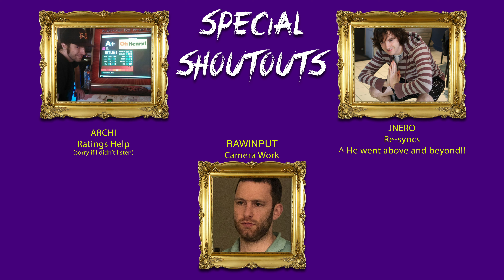MONEY MiNiPACK PACK OUT NOW!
A Couple Things:
• I made this pack because no one played my Carl Wheezer file when I released it
• This pack is 100% serious (i.e. not a joke pack), I know it's a bit weird on the surface
• The marathon Funked Out has been separated out into each individual song in a .zip inside the song's folder. Alternatively if you want to directly download that, go (To repeat this is just the same content in the full pack in the above link just broken up)
• The song said I'm rude boy so the patterns are rude
• I'm all out of 2021 patterning, best I can do is 2016